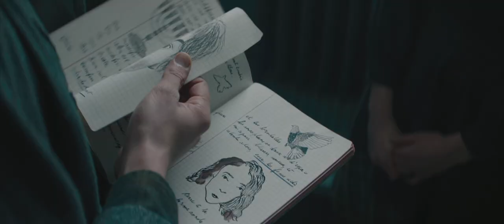White Bird: A Wonder Story - Trailer 2 [Ultimate Film Trailers]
White Bird: A Wonder Story (NR)

From the best-selling author of Wonder, the movie that sparked a movement to “choose kind,” comes the inspirational next chapter. In White Bird: A Wonder Story, we follow Julian, who has struggled to belong ever since he was expelled from his former school for his treatment of Auggie Pullman. To transform his life, Julian’s grandmother (Helen Mirren) finally reveals to Julian her own story of courage — during her youth in Nazi-occupied France, a boy shelters her from mortal danger. They find first love in a stunning, magical world of their own creation, while the boy’s mother (Gillian Anderson) risks everything to keep her safe. From Marc Forster (director of Finding Neverland and Christopher Robin) and based on R.J. Palacio’s book, White Bird, like Wonder before it, is an uplifting movie about how one act of kindness can live on forever.

Writers: Mark Bomback (by), R.J. Palacio (the book by)
Actors: Ariella Glaser, Orlando Schwerdt, Bryce Gheisar, Gillian Anderson, Helen Mirren